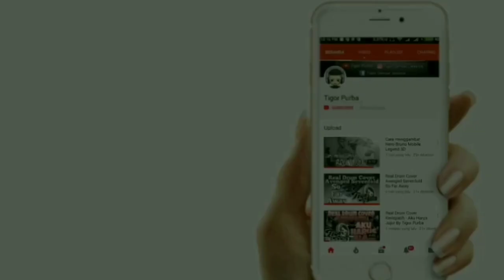Drawing HAGZ - How To Draw ( Speed Drawing ) || HAGZ BOOSTER